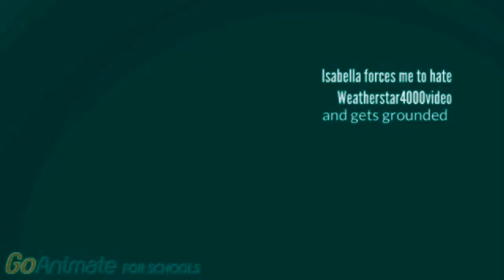Isabella Forces Scarlet to hate weatherstar4000 and gets grounded in caught a cold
(and) (&) (/() (you and me) Credit to anyone who owns their content in this video. (and gets grounded)

(Description) (:) (Keep scrolling) Credit to Scarlet The Pastel Goth Princess. Jon Gandee's Videos.

Title: Isabella Forces Scarlet to hate weatherstar4000 and gets grounded in caught a cold